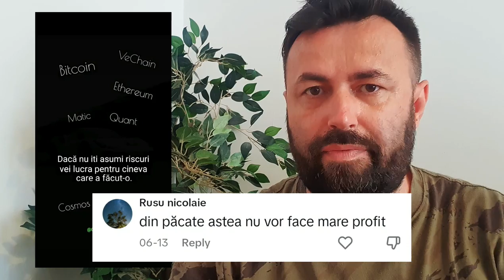Ce înseamnă profit bun din crypto pentru tine ? 100% ? 500% ? 10000% ?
Pentru unii, 200% anual este prea putin. Pentru altii este extrem de mult.
Pentru voi? Ce inseamna profit bun? Cat vreti sa castigati din crypto?
Lasati un comentariu.